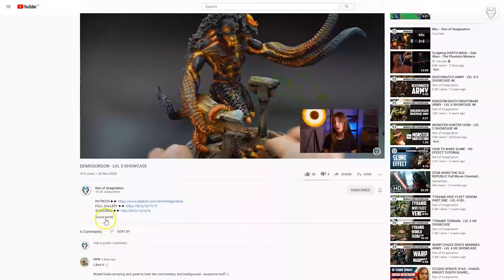WORLD EATERS - LVL 3/4/5 MINIATURE SHOWCASE 4K